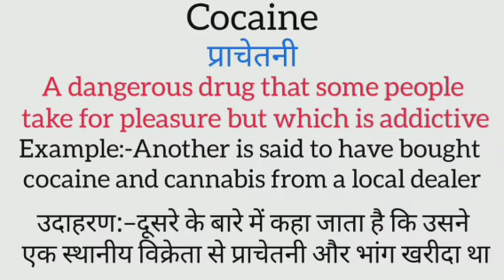Cocaine meaning in hindi | cocaine ka matlab kya hota hai | word meaning in hindi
cocaine meaning in hindi
cocaine ka matlab kya hota hai
english to hindi
word meaning
what is cocaine
cocaine का हिंदी अर्थ